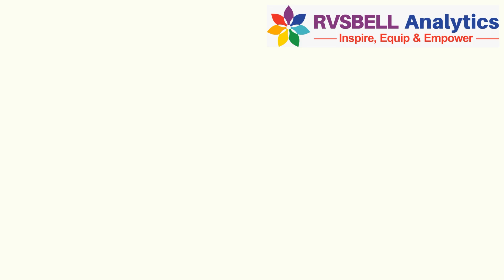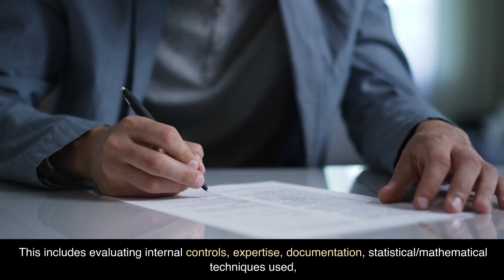Auditing standard SAE 3400 Part - 1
Demystifying Auditing Standard SAE 3400 - Part 1 | Scope, Objectives, and Assurance

Welcome to RVSBELL Analytics, your comprehensive guide to Auditing Standard SAE 3400 - Part 1! 📊 In this video, we're delving deep into the core aspects of Scope, Objectives, and the Auditor's Assurance when it comes to examining Prospective Financial Information (PFI).

🎯 Scope and Objectives: If you've ever wondered about the guidelines auditors follow while examining and reporting on PFI, you're in for a treat. Join us as we decode SAE 3400's objectives – ensuring management's assumptions are reasonable, information is accurately prepared and presented, and material assumptions are properly disclosed. We're your roadmap to understanding the pivotal role auditors play in the world of future-oriented financial information.

💼 The Auditor's Assurance: Prospective financial information, a tool for management and third parties, holds immense potential. But here's the catch – auditors can't predict the future! We'll break down the concept of assurance in this context, showing you how auditors enhance the credibility of PFI without offering a crystal ball into the future. From investors to regulators, everyone benefits from auditors' expert oversight.

🤝 Acceptance of Engagement: Auditors aren't just number crunchers; they're decision-makers too. We'll explore the factors auditors consider before taking on an engagement involving PFI. Discover why realistic assumptions and the alignment of information with its intended purpose are non-negotiable. Learn when auditors might gracefully decline or step back from an engagement, all in the name of credibility.

📚 Knowledge is Key: Before diving into the examination, auditors must grasp the business's heartbeat. We'll walk you through the critical steps of obtaining knowledge about the entity's processes, internal controls, and methodology for creating PFI. It's not just about numbers – it's about understanding the entire landscape.

Whether you're an aspiring auditor, a seasoned financial professional, or a curious mind, this channel is your go-to resource.